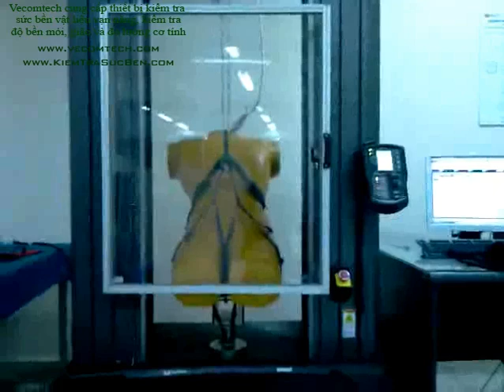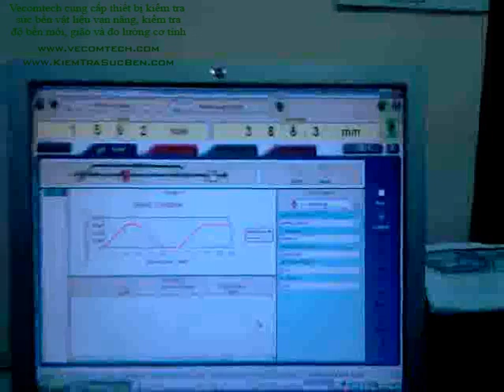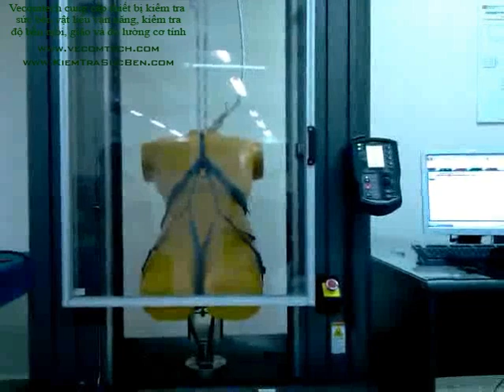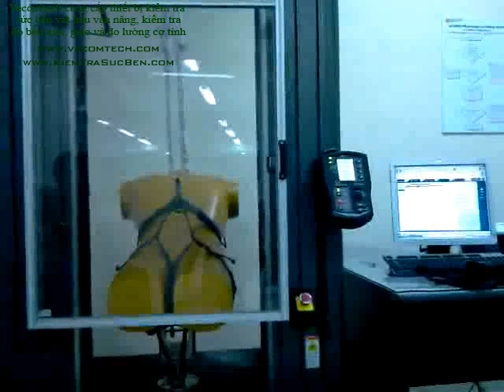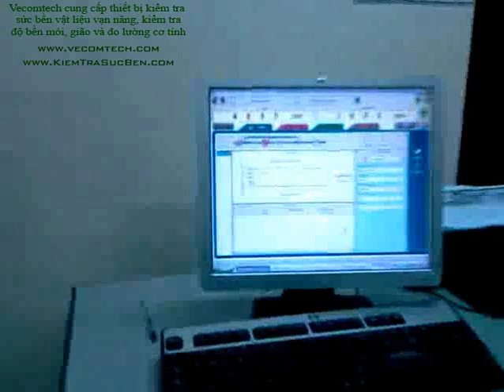Thử kéo đứt bộ bảo hộ leo núi trên máy Instro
Thử kéo đứt bộ bảo hộ leo núi (dây đai an toàn - climbing harness) gắn trên người nộm (dummy) trên máy Instron 5982E2 (nâng chiều cao). Thử đai an toàn gắn trên người nộm mô phỏng trạng thái chịu lực khi leo núi. Lực tải tối đa 50kN, phần mềm Bluehill 2 thử lặp phân đoạn và tấm chắn bảo vệ. Tìm hiểu thêm về sức bền vật liệu tại